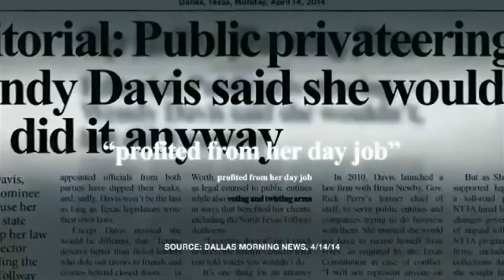Periodista Martin Berlanga Previo al debate Gubernamental 2014